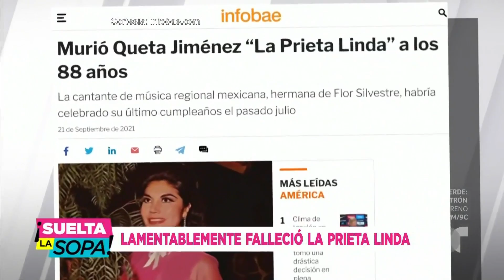Fallece Queta Jiménez, mejor conocida como La Prieta Linda | Suelta La Sopa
Video oficial de Telemundo Suelta La Sopa. Enriqueta Jiménez, diva de la época de oro del cine mexicano, perdió la vida a los 88 años.